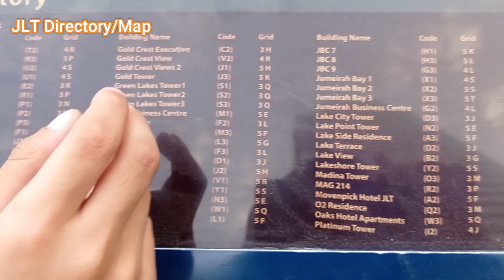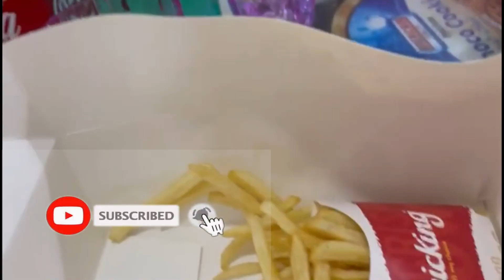Important Talk Today | Directory Of JLT Dubai | Alu Tikki | Evening Walk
This is our family channel, in which we will share beautiful moments of our family with you. This video is all about, Important Talk Today | Directory Of JLT Dubai | Alu Tikki | Evening Walk.